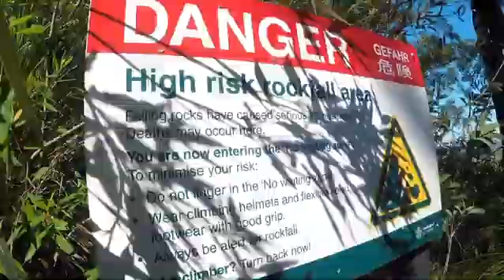Roadtrip Sunshine Coast 2020